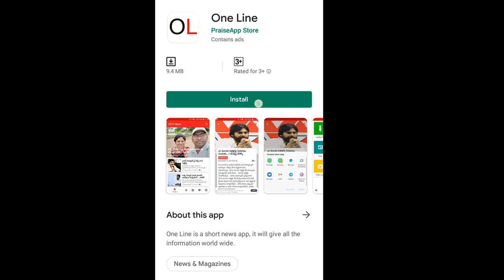CM Ys Jagan | Rythulu Gittubatu Dhara | పత్రికా ప్రకటన ఇచ్చి మాట నిలబెట్టుకున్న జగన్..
పత్రికా ప్రకటన ఇచ్చి మాట నిలబెట్టుకున్న జగన్.. ఇదిగో సాక్ష్యం